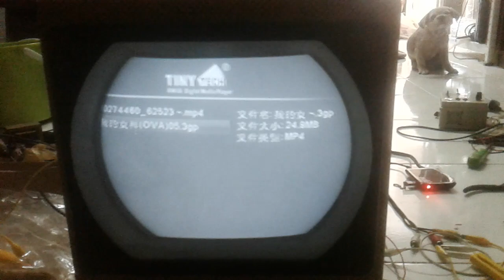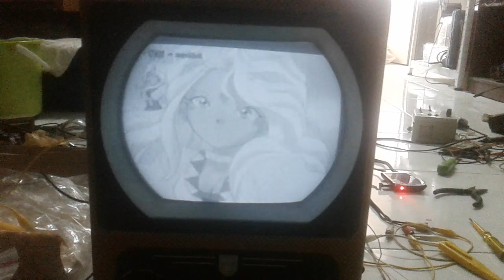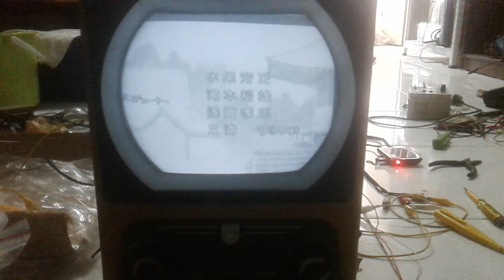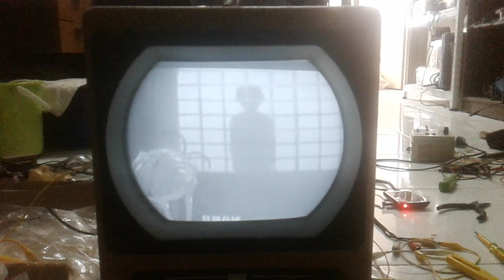ECKO TX275 portable vacuum tube Television with cover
My friend went to australia for study and he found someone going to scarp this TV . he is so kind to ship back this TV for me. This TV was explore to outside rain and have some yellow soil. I have wash the whole casing.. and fix it one by one replace the high voltage E-cap and metalise capacitor , the resistor i only replace which is critical many resistor is 20% many are out of spec.

The video scope waveform show the EL81 Anode pulse voltage typical is 2.5KV-2.8KV during flyback.

I finally rebuild the casing for the Flyback transformer is luckly the CRT and flyback transformer are good.  I dont have EY51 , i have alot 1Z11 so i use 1Z11 it work very well. and EY81 replace by 6Z19 which i have alot on hand and 6Z19 have different anode pin and 6Z19 heater about 1A and EY81 only 0.8A there is a shunt resistor to make EY81 to 1A and series with EL81 i just remove the resistor and let 6Z19 work , it work very well too.

The previous video show the Horizontal is shaking left right , later i found is due to AFC tube 6AL5 , i was using 6H2 , it too sensitive to the cathode heater leak i have to try many tube and i use the tube which work the best have less leak.

I put up the cover to show how the feeling by watching this TV..

There still several thing i have to fix
1.) after watching about 5minutes the boost voltage and High voltage and EL81 anode pulse is decreasing. (I found the High voltage capacitor leaking oil , i suspect the capacitor is faulty will change see if this will fix this problem)
2.) The remainder RF part and the front end tuner.
3.) i need to build the solid state vibrator for it to run at 12V battery and there use special socket, maybe i have to think a way to modify it.